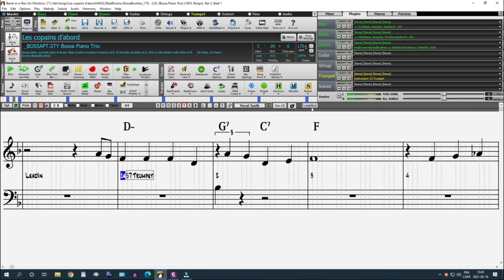Créer une anacruse avec BIAB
Comment ajouter une anacruse avec Band In A Box.